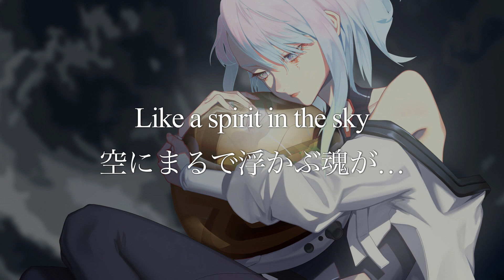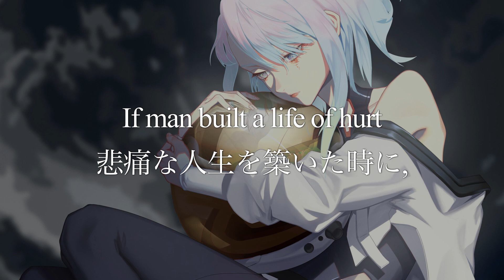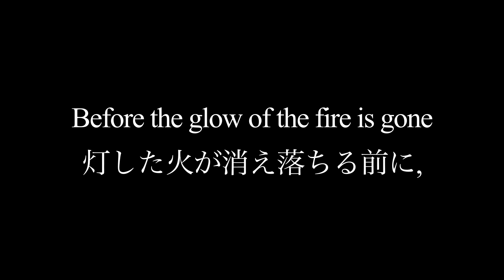paradox - FACT lyrics 和訳 字幕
ファクト

過去動画↓
merry christmas mr.lawrence - FACT 和訳